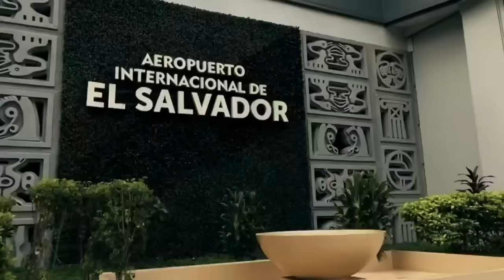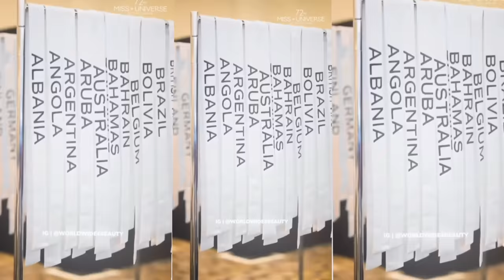🔴 ¡Así BRILLARON Las CANDIDATAS de MISS UNIVERSO 2023 en su LLEGADA a EL SALVADOR! 👑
TOP VZLA PRESENTA: Así BRILLARON Las CANDIDATAS de MISS UNIVERSO 2023 en su LLEGADA a EL SALVADOR